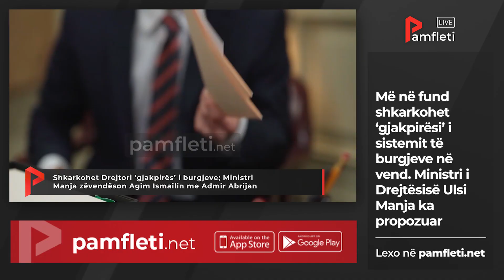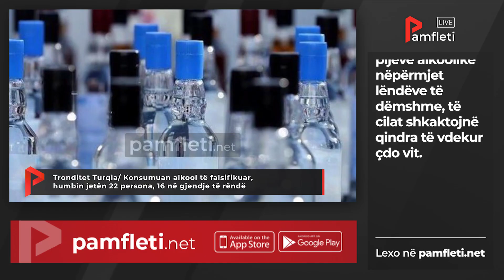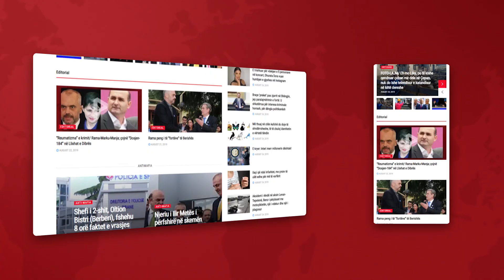Edicioni i Lajmeve -17 Dhjetor